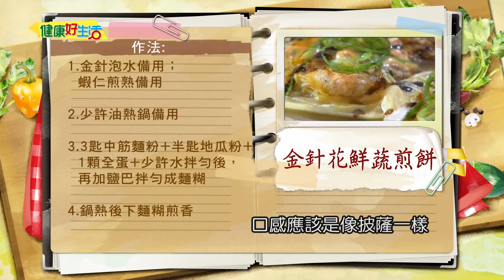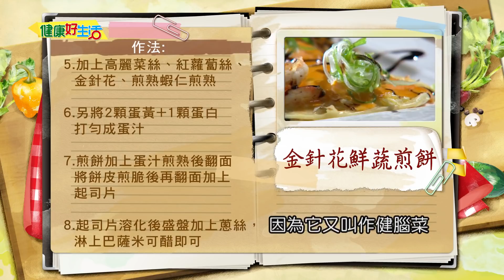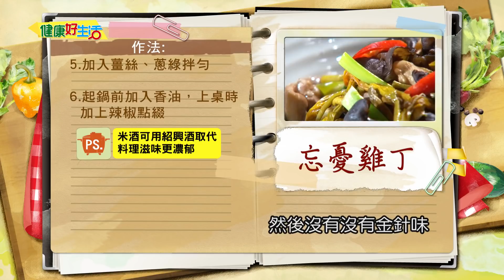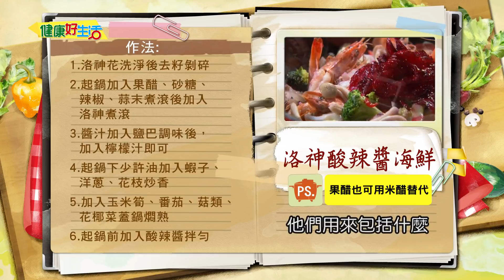【精彩回顧 影片】美肌抗氧化 補鐵防癌的美麗雙嬌 ─ 金針、洛神//金針花鮮蔬煎餅 忘憂雞丁 洛神酸辣醬 洛神酸辣海鮮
健康好朋友 資深醫藥記者
醫生好朋友 營養師
藝人好朋友 藝 人
廚師好朋友 料理達人
廚師好朋友 生機飲食達人

38頻道 年代MUCH台
每周一 ~ 周五